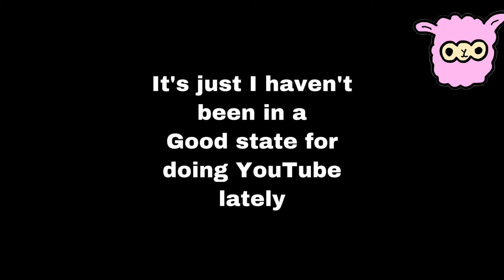Announcement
Nothing here